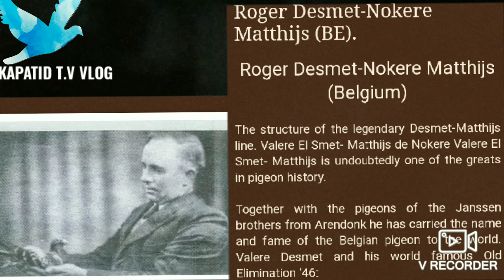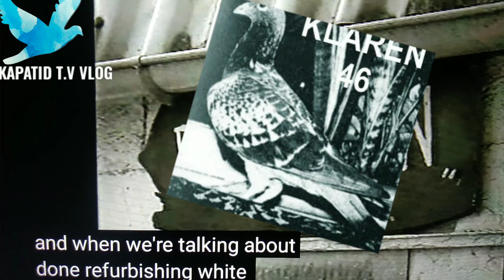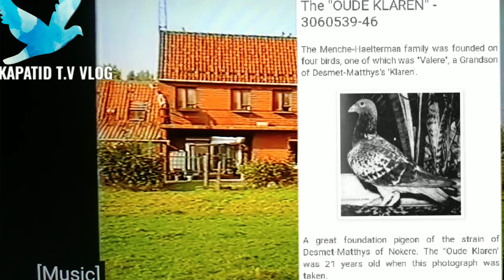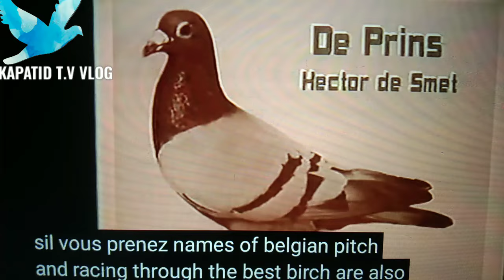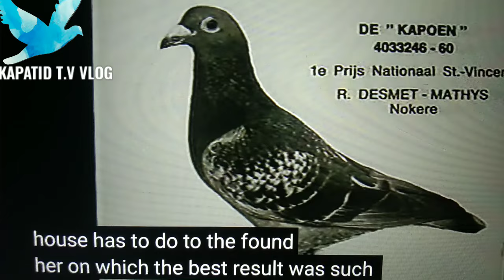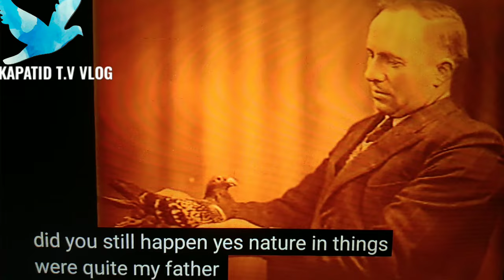HISTORY OF DESMET MATTHYS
DESMET MATTHYS HISTORY
DESMET MATTHYS SYSTEM
CHAMPION DE KLAREN